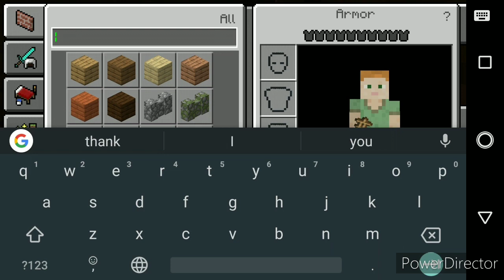Minecraft Part-1 । Kv gamer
We have started new series of Minecraft hope you will enjoy